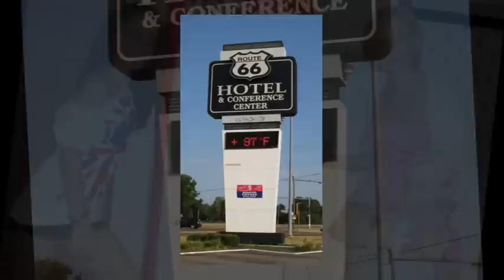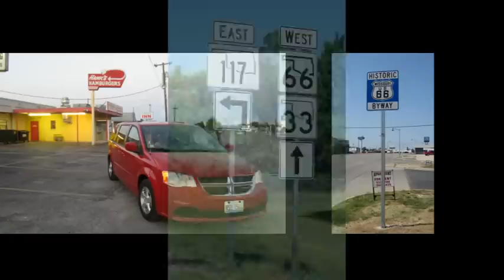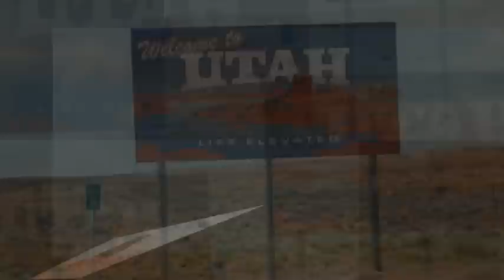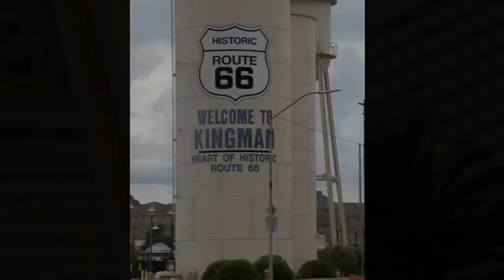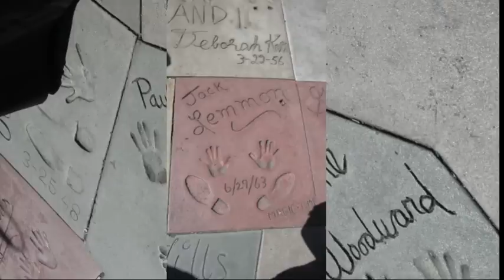Viaggio in Usa: Route 66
Tappe lungo la Route 66